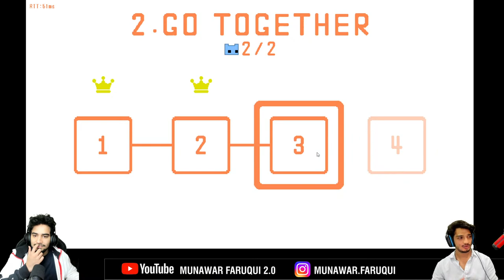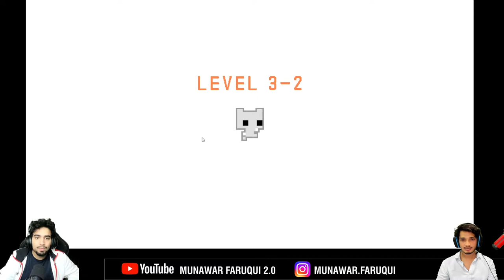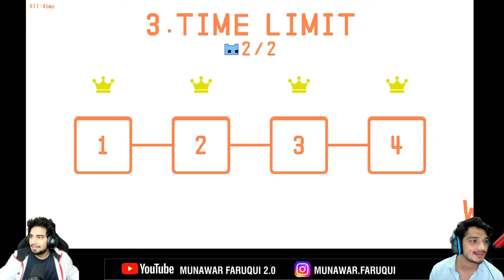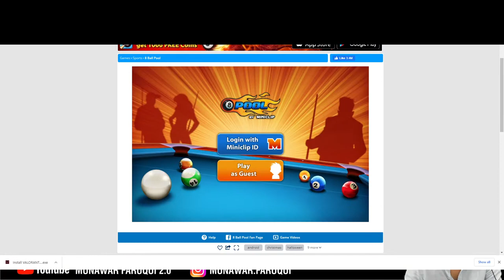Fall Guys | Gaming